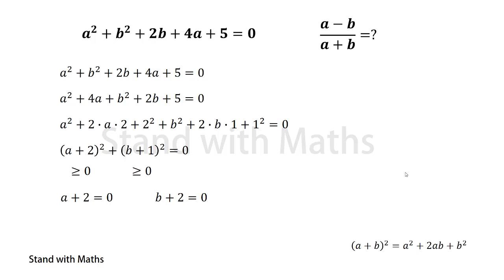Sweden Junior Math Olympiad Problem | Algebra | SLMC Exam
We are now on Telegram